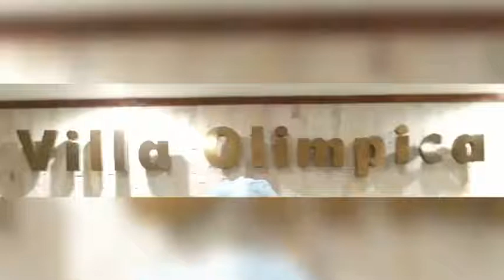Quiero con este video rendir un justo homenaje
A los valientes guerreros y guerreras de Insalud y de Barrio Adentro q dia a día se enfrentan al riesgo de ser contagiados por el Covid-19 por porotegernos a todos nosotros. Nunca nos alcanzará la vida para agradecerles su dedicación y su valentía. Aquí nadie se rinde. Q viva Carabobo. Millones de Aplausos 👏👏👏👏👏👏👏👏👏👏👏👏👏👏👏👏👏👏👏👏👏👏👏👏👏👏👏👏👏👏👏👏👏👏👏👏👏👏👏👏👏👏👏👏👏👏👏